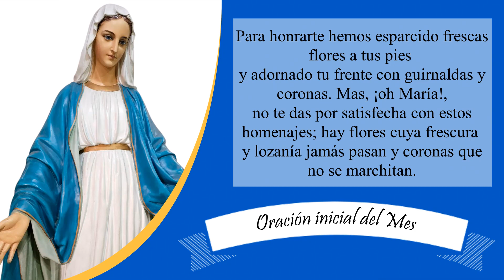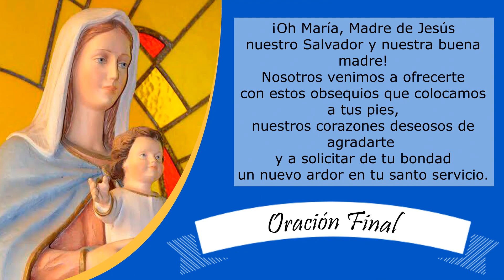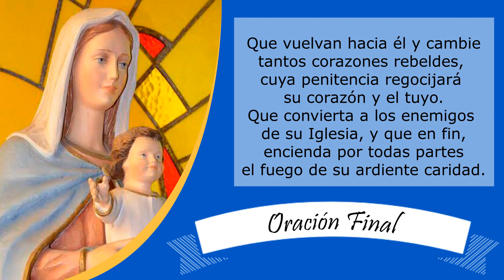MES DE MARÍA 2022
Día 8
Congregación Hijos de Santa María Inmaculada (HSMI)